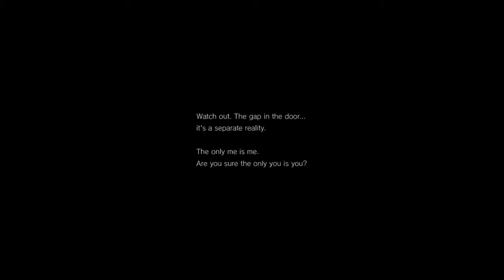Silent hills ps4 gameplay HD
P.T.